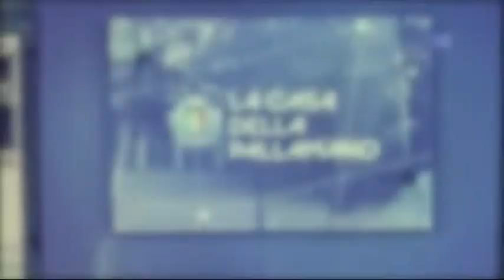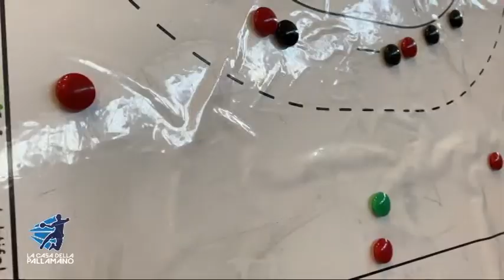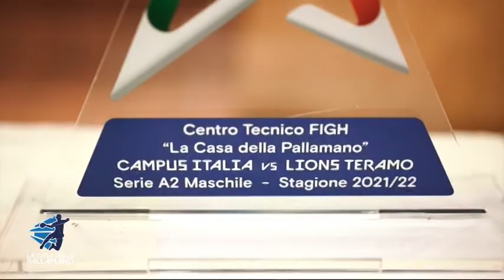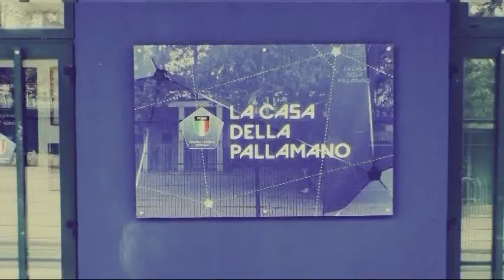La Casa della Pallamano del 18/02/2022